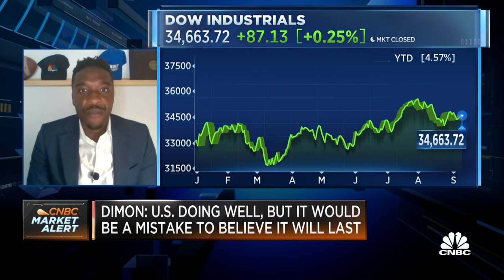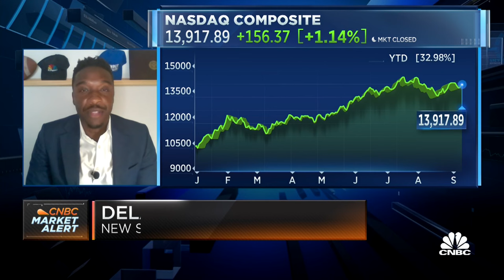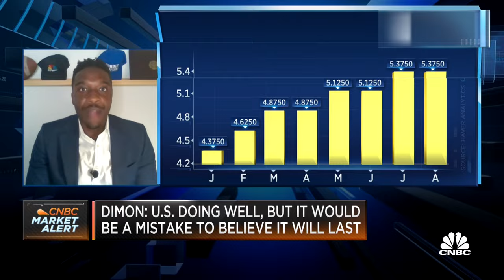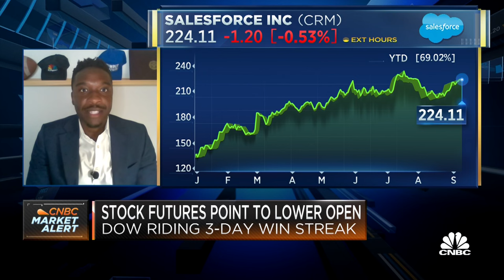Saporu: The barbell investment strategy works best in this environment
Delano Saporu, Founder and CEO of New Street Advisors Group, discusses what's driving the markets and where he'd put money to work.